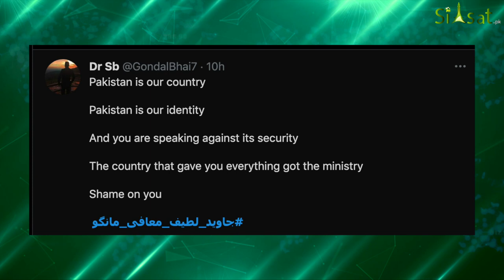PML-N's Mian Javed Latif’s controversial statement about Pakistan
In his interview PML-N's Mian Javed Latif’s controversial statement about Pakistan.